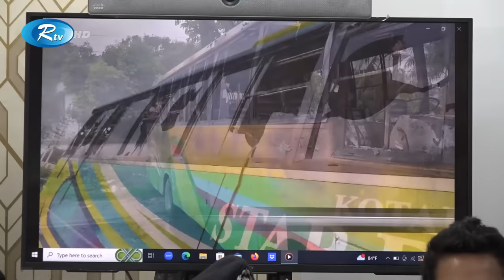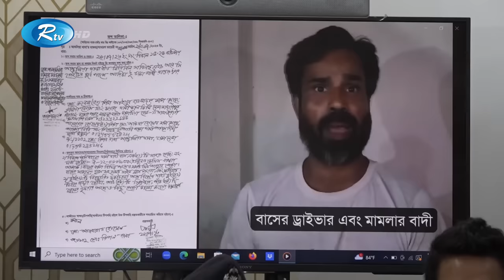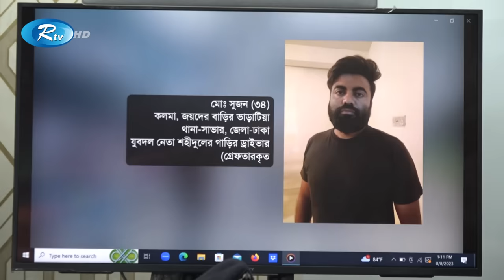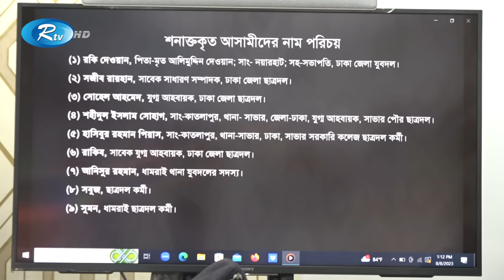বিএনপির আন্দোলনে যেভাবে পো'ড়া'নো হয়েছিলো বিকাশ পরিবহনের বাস | BNP | Rtv